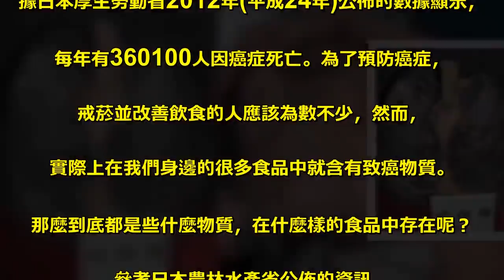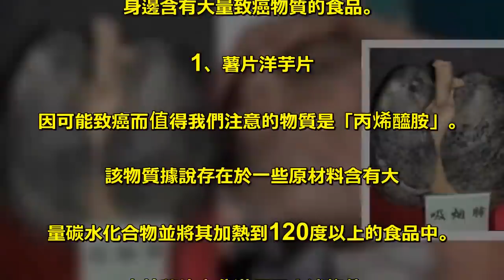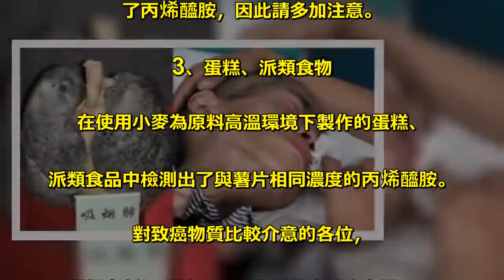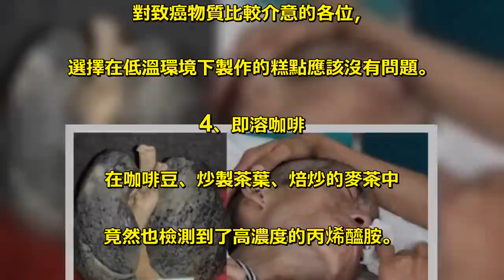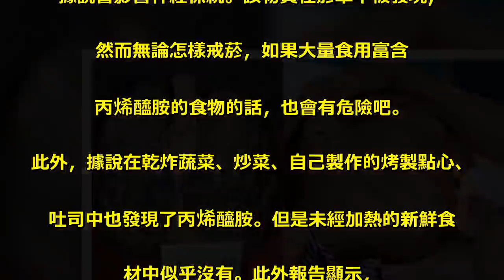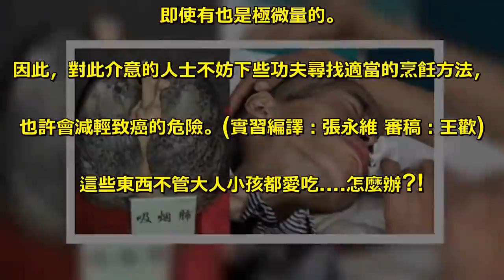太恐怖了！日本研究報告「比吸菸致癌性更強」的食物竟然是它？！糟糕了，我超喜歡吃....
即使是現在，癌症也是日本人死亡的最大誘因。. 據日本厚生勞動省2012年(平成24年)公佈的數據顯示，. 每年有360100人因癌症死亡。為了預防癌症，. 戒菸並改善飲食的人應該為數不少，然而，. 實際上在我們身邊的很多食品中就含有致癌物質。. 那麼到底都是些什麼物質，在什麼樣的食品中存在呢？ . 參考日本農林水產省公佈的資訊，. 日本Livedoor新聞網11月19日刊文，. 和身為營養分析師的筆者一同探索我們. 身邊含有大量致癌物質的食品。 . 1、薯片洋芋片 . 因可能致癌而值得我們注意的物質是「丙烯醯胺」。 . 該物質據說存在於一些原材料含有大. 量碳水化合物並將其加熱到120度以上的食品中。 . 由於薯片充分滿足了上述條件，. 因此無論是日本農林水產省的調查還是國外的研究，. 都認定薯片中含有大量富含丙烯醯胺。 . 2、炸薯條 . 炸薯條也是富含丙烯醯胺的食品。. 分析結果顯示炸薯條的丙烯醯胺的最大. 濃度是薯片的1.5倍。不是家裡做的炸薯條就會安心，. 無論是自家製作的還是餐廳中的薯條檢測出. 了丙烯醯胺，因此請多加注意。 . 3、蛋糕、派類食物 . 在使用小麥為原料高溫環境下製作的蛋糕、. 派類食品中檢測出了與薯片相同濃度的丙烯醯胺。. 對致癌物質比較介意的各位，. 選擇在低溫環境下製作的糕點應該沒有問題。. 4、即溶咖啡 . 在咖啡豆、炒製茶葉、焙炒的麥茶中. 竟然也檢測到了高濃度的丙烯醯胺。. 由於丙烯醯胺易溶於水，因此在此次檢測提取的咖啡、. 炒茶、麥茶等飲料中也含有丙烯醯胺。請多加注意。 . 以上就是富含致癌物質丙烯醯胺的食品，. 看後有什麼感想？丙烯醯胺不僅能夠致癌，. 大量食用吸入或與皮膚接觸的話，. 據說會影響神經係統。該物質在菸草中被發現，. 然而無論怎樣戒菸，如果大量食用富含. 丙烯醯胺的食物的話，也會有危險吧。 . 此外，據說在乾炸蔬菜、炒菜、自己製作的烤製點心、. 吐司中也發現了丙烯醯胺。但是未經加熱的新鮮食. 材中似乎沒有。此外報告顯示，. 在蒸製或煮製的食物中似乎也沒有發現，. 即使有也是極微量的。 . 因此，對此介意的人士不妨下些功夫尋找適當的烹飪方法，. 也許會減輕致癌的危險。(實習編譯：張永維 審稿：王歡) . 這些東西不管大人小孩都愛吃. 怎麼辦?!.